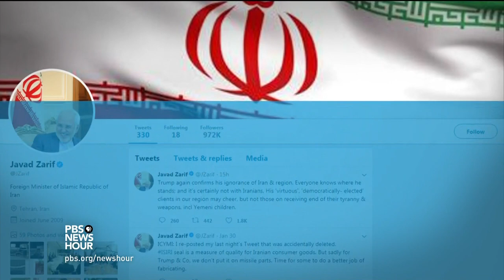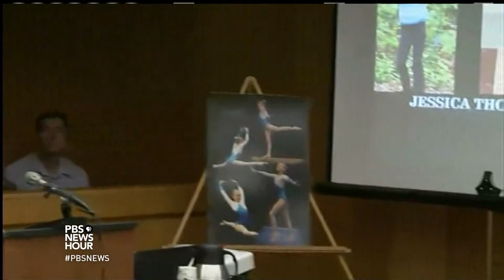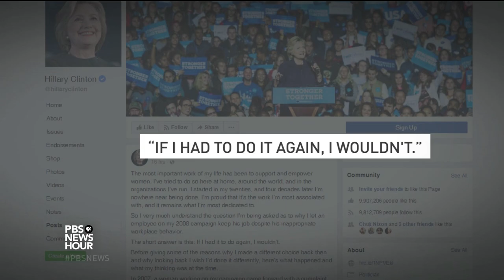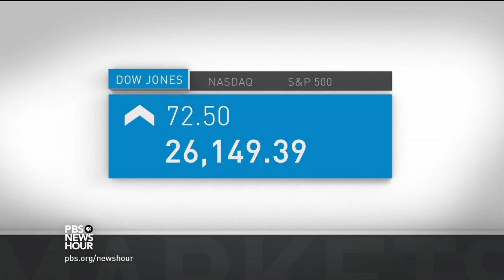News Wrap: Train carrying GOP lawmakers collides with truck in Virginia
In our news wrap Wednesday, a train carrying Republican members of Congress, including House Speaker Paul Ryan, collided with a garbage truck in Virginia, killing the driver. None of the lawmakers aboard were hurt. Also, the director of the Centers for Disease Control and Prevention resigned over financial conflicts of interest.